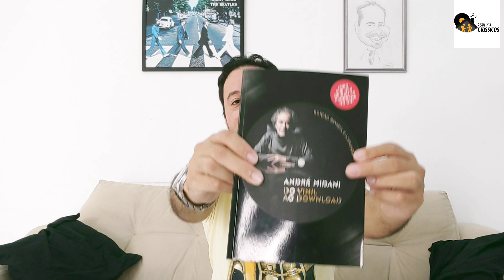LIVRO ANDRÉ MIDANI - DO VINIL AO DOWNLOAD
LIVRO: "André Midani - Do Vinil ao Download" (2015)

Aos amantes de uma boa leitura, recomendo esse livro sobre um dos maiores executivos da história da música brasileira e mundial, o saudoso André Midani, responsável direto pelo crescimento da nossa música, lançando grandes artistas e apostando em ritmos vindos de fora como o rock nos anos 80.

Bom vídeo!